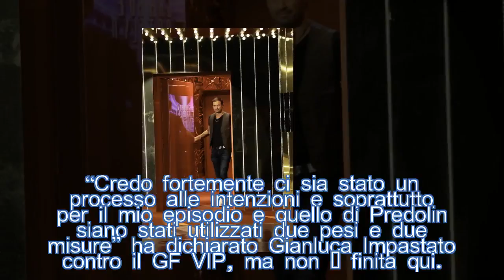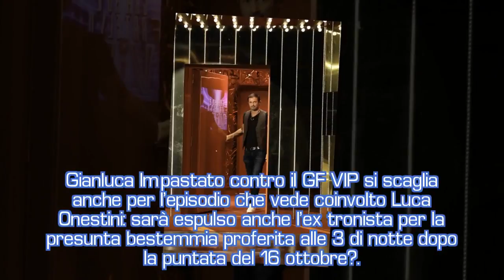‘Usati due pesi e due misure’, Gianluca Impastato furioso contro GF VIP: ...| STARS NEWS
Dopo la sua squalifica al GF VIP, Gianluca Impastato ha voluto tirar fuori tutta la rabbia per quell'eliminazione da lui definita 'ingiusta'. Durante un'intervista a Velvet Magazine ha parlato della bestemmia e ha svelato particolari sul trattamento riservato a Malgioglio e Bossari all'interno della casa del GF VIP. Ecco cosa ha detto